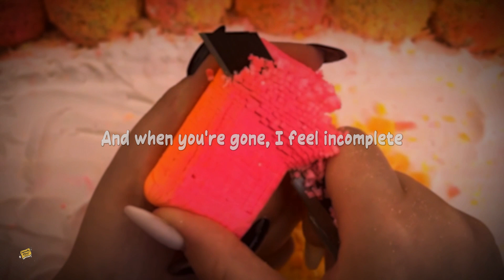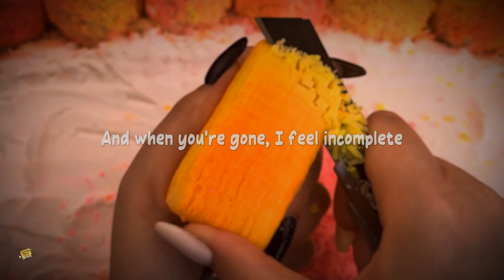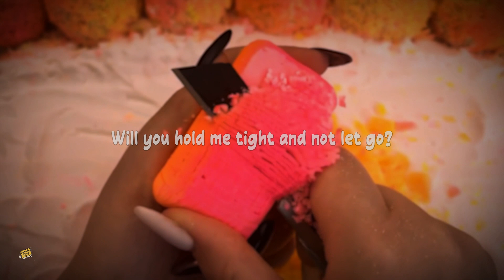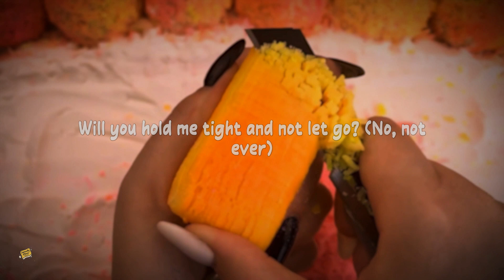Clean Bandit feat. Zara Larsson - Symphony (Clean - Lyrics)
[Verse 2]
I'm sorry if it's all too much (Oh)
Every day you're here, I'm healin' (Oh)
And I was runnin' outta luck (Oh)
I never thought I'd find this feelin' (Oh)
'Cause I've been hearin' symphonies
Before, all I heard was silence (Oh)

[Chorus]
Symphony (Ooh)
Like a love song on the radio (Oh)
Symphony